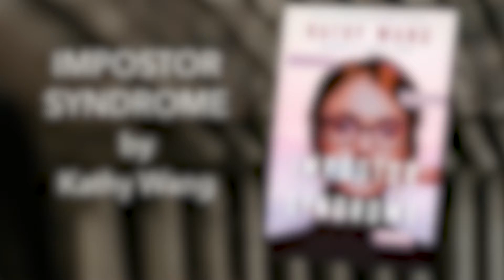BookMarked!: Impostor Syndrome by Kathy Wang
Deanna reviews Impostor Syndrome by Kathy Wang. This show is produced Jessica Fitz-Hanso and Deanna Parsi for Chelmsford Public Library and Chelmsford TeleMedia.